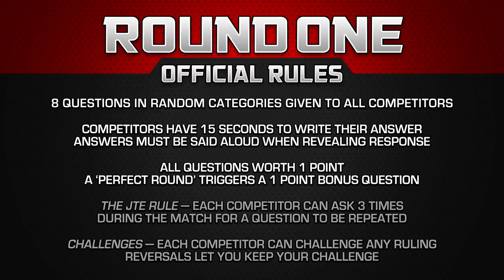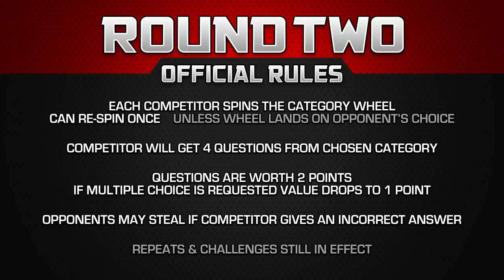Singles Tournament: Mark Reilly vs VIDEODREW - Movie Trivia Schmoedown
The legend Mark Reilly tries to make a tournament run, but runs into an enigma of an opponent in VIDEODREW. Who will advance to face Perri Nemiroff?

DIRECTORS:
Lucas Shashek
Chase Scott
Kaila Hartman
Philip Cusumano
Anthony Nugent

EXECUTIVE PRODUCERS:
Larry and Lindsey Payne
ryan beckendorf
Corey Walentowski
Jeremiah Morris
Manuel navarro
Adalberto Rios
David Haile
Zachary Sutliff
Reeftaan
AJ Pautsch
Thrawn2k5
Buddy Baker
Brendan Clayton
david badrov
Zachary T Taylor
Eric Mitchell
glynn pasquill
John Goetz
Joshua Misencik
Jacob McMinn
SoggyMiniMuffins
Philly-G
John W.
kendochris

PRODUCERS:
Paula Velasquez
Hugo Rios
Luiz Felipe Amaral
Santos Mendoza
Justin Maiorini
JMV
Justin McDonald
Moises Claudio
Tim Welch
Luis Casiano
Chris Howell
Jake Iacovetta
Jim Payne
Dorin Rusu
Gary Öhgren
James Burtoft
Nathan Cage Perree
Jason Anderson
Adam Williams
SteveRogers420
Jason Kusturin
Mothman
Trevor Highgate
Borsk18 .
Craig Kittle
CBonius
Daniel Medina
Ben Kendrick
Troy Korhonen
Christopher Michael Woodburn
stephanie walker
Nathan Kennard
Danielle Joyce
alexander Magill
Joshua Domash
Helen Ledwith
Grant Hales
James Wheeler
Ryan White
george hart
Gary Troinao, Jr.
Liam Horrigan
Ryan Ashley
ELIAS CARRILLO FLORES
Tyler Kern
Andrew Ritho
Gregory E Dopp
Simon Lemieux-Séguin
Sebastian Escalante
jason prentice
Flemming Petersen
Alec Donnelly
Anthony Crotty
Pat Bulfamante
Garth Whisenant
Kyle Gruver
Hank Patton
James Reinertson
Jake Colstad (Captain_Coleslaw)
Nathan Arredondo
Daniel A Jerome
Ryan Clarke
Thomas Reid
Teddy Feica
Donald Wade Conley III
joshua barnett
Rhys Lowe
Kollin  Sokeland
Derrick Woodrin
Matthew White
Jon Nederhoff
Ben Brumley
Jeff Clark
DjRedHotCox
Sam Beard
Chris Martinez
SHAHEER LANIER
Shawn Thornton
Anton Putra
Chuck Turner
Celia
Daniel Vazquez
Salad Von Baco
Sean Monk
Angela Dashner
Alex Brock
Stuart Jimenez
Jim W
Sean Scott
Michael Beaver
Julian Meehleib
Corrine DePatra
Robert Greene
Sergio Ramirez
Jason Paine
Tre' Sammons
Cyprien Berlan
Ben Campbell
Aravind Bala
John Hattaway
Christian Busæt
Marc Reville
Adrian Martinez
Brett Shular
Tyler Schwent
Rowhan Chowdhury
Yulico Wijaya
Nick Hernandez
Brett Trail
Rhett Dingess
Geoff Alterman
Russ Hadley
Kyle Ellis
Michael Aglialoro
Kevin Barner
Ray wise
Gregorio Figueroa
Matthew Baldigowski
Deonte W. (TonguePunchFartBox)
Matt
Stephen Sayrs
Juan Reyes